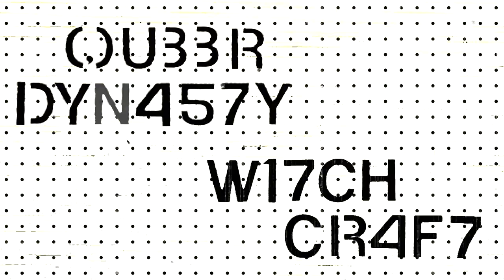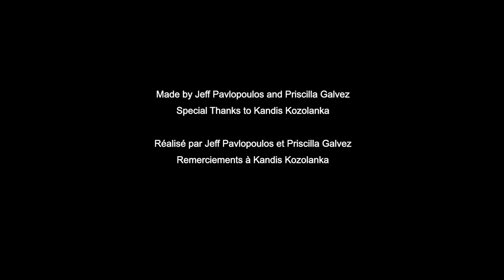Portrait of FASTWÜRMS, GGArts2023 winner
FASTWÜRMS is a 2023 winner of the Governor General's Awards in Visual and Media Arts.

Video directed by Priscilla Galvez et Jeff Pavlopoulos.

A presentation of the Canada Council for the Arts and the Independent Media Arts Alliance.

Transcript:

Formed in 1979, the artist FASTWÜRMS is a joint authorship, the trademark of Kim Kozzi and Dai Skuse.

FASTWÜRMS is a witch queer epistemology. We make art as the feral code to knowledge and wisdom. Reimagining the future as a commonwealth of boundless diversity and poetic cosmology.
 We expand fields. We build worlds and utopias and make working models of new ways of being in the world.

FASTWÜRMS is a positivity economy. We conflate ecological and libidinal economies. We build social making models. We create proliferation prototypes of mutualism, reciprocity and generosity.

FASTWÜRMS is as a liberation narrative. We have a ‘Can’t stop, won’t stop’ compulsion to exceed boundaries and limitations, to build a bountiful, beautiful, polymorphous and poly-cultural Avalon.

We live and work in the territory of Treaty 18, in an old farmhouse with many outbuildings with our family of eight feral rescue cats next to a swamp and a moon pond surrounded by wild fields and transplanted trees.

Right now, we are creating work for our project, _Volcano Lover,_ tufting textiles, firing Raku ceramics and painting pyroclastic watercolours that tell the story of queer volcanology—a geo-queer liberation narrative. _Volcano Lover_ conflates maximalist aesthetics and queer futurity with the world-building profusion and procreative power of the volcano. We are making the seismic data of sustainable love.

FASTWÜRMS’ ethos is determined by the witch ethics algorithm: Do what you want. Harm unto none. Love is the law.